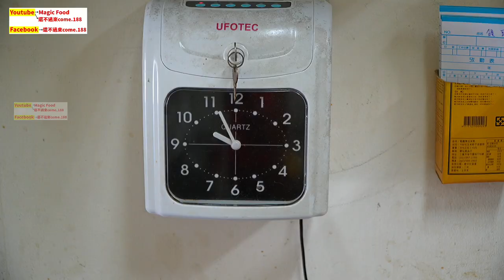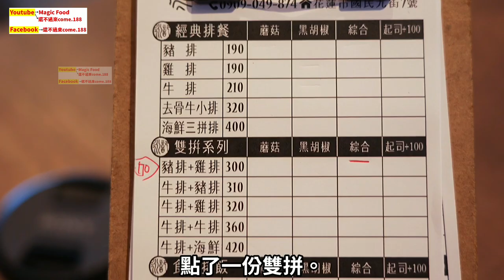Don't watch before bed!│Amazing sizzling food│street food│永記牛排專門店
Don't watch before bed!│Amazing sizzling food│street food
*Comprehensive meal - Chicken Chop with Pork Chop💰10 USD/ 300 NTD
*Kimchi 💰 1.33 USD/ 40 NTD
*Hope you can leave a message and turn on the bell, have a nice day.
0:00 Summary
0:53 Preparations before opening
4:14 Open for business
17:37 Enjoy food
*One bowl can make you full, and you can add soup and rice noodles for free

Taiwanese Food
street food taiwan